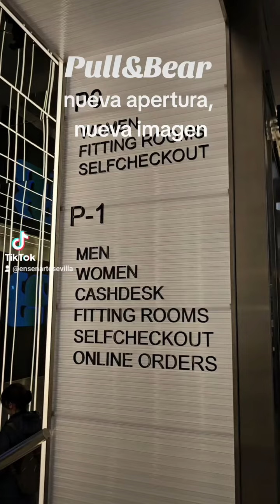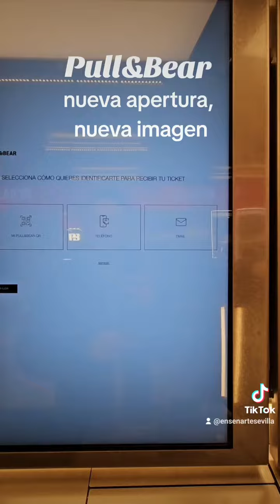Me voy de compras al nuevo Pull&Bear de Sevilla.